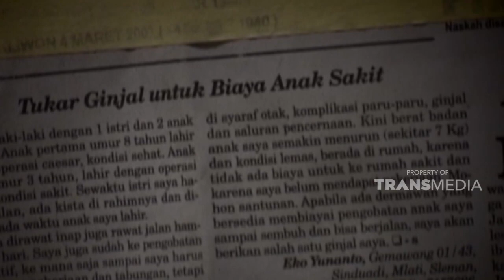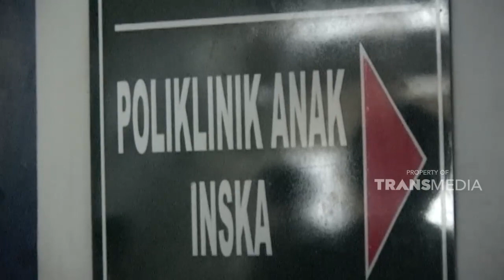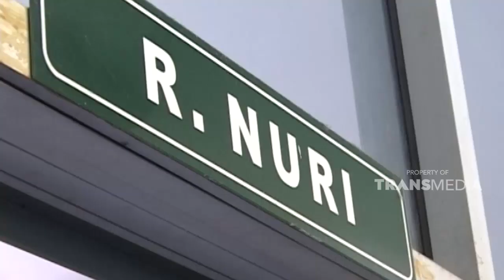Apapun ku korbankan demi anakku | KEJAMNYA DUNIA